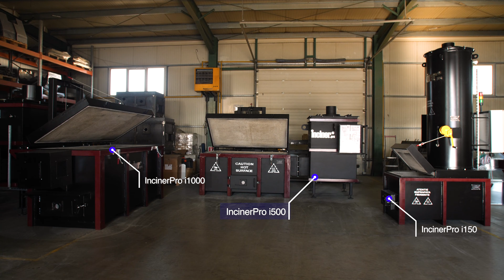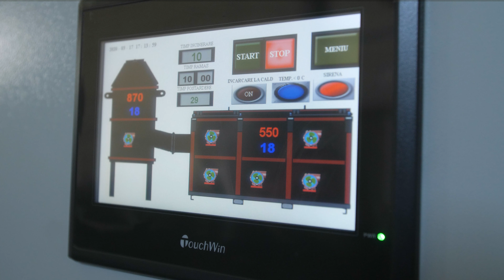IncinerPro - Állati hullaégetők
Az IncinerPro a telepi állati hullaégetők vagy mobil égetőkészülékek márkaneve, amelyek célja az állati hulladékok semlegesítése, amelyek a következőkből származnak: - állattartó telepek (sertés, szarvasmarha, baromfi, juh stb.) - vágóhidak - húsfeldolgozó üzemek - a hulladékégető szolgáltatók tevékenysége - állatgyógyászati tevékenységek (kórházak, egyetemek) - különféle tevékenységek, amelyek állati hulladékot termelnek

Az IncinerPro termékcsalád tucatnyi, jól felszerelt és kiváló minőségű égetőmodellt tartalmaz, különböző kapacitásokkal, automatizálással, amelyeket úgy terveztek és gyártottak, hogy megfeleljenek az egyedi követelményeknek, az alábbiaktól függően: - alkalmazás (állattartó telep, vágóhíd stb.) - hulladék típusa (faj, térfogat) - elégetendő hulladék mennyisége (kg / nap) - meglévő üzemanyag (LPG, dízel vagy földgáz) - szükséges mobilitás

Értékesítési csapatunk elvezeti Önt az optimális égetőmodellhez és a tartozékok megfelelő választéka, a jelenlegi tevékenységének és a jövőbeli fejlesztési terveinek megfelelően.

Saját, szakosodott, ügyes műszaki mérnökökből álló csapatunk biztosítja az IncinerPro berendezések jó műszaki állapotát.

Pótalkatrészek és fogyóeszközök közvetlenül a készletről kaphatók. Teljes körű értékesítési és értékesítés utáni szolgáltatásokat nyújtunk (telepítés, üzembe helyezés, képzés, garancia).

Az égési folyamatot a kezelőpanel vezérli érintőképernyős technológiával.

Ezen keresztül folyamatosan ellenőrzik az égési paramétereket és az égési ciklusokat.

A riasztórendszerek figyelmeztetik a felhasználót az esetleges hibákra. "A szakemberek által működtetett" a mottó, amely vezérli tevékenységünket.

Berendezések és szolgáltatások széles skáláját kínáljuk az Ön tevékenység, biológiai biztonságának növelése érdekében.

További információkért keresse fel a és a webhelyeket.